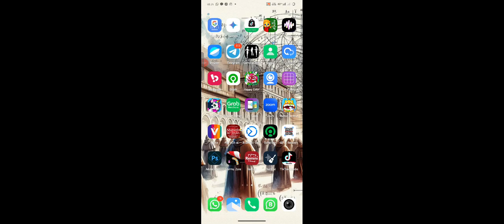worms zone - pemburu harta qorun jadi harta karun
Worms Zone tips and tricks, cara main Worms Zone, Worms Zone strategies, strategi Worms Zone jadi besar, Worms Zone how to win, game cacing viral, Worms Zone gameplay Indonesia, Worms Zone gameplay global, cara menang Worms Zone, Worms Zone tips for beginners, Worms Zone mod apk, Worms Zone arena gameplay, Worms Zone tricks 2024, Worms Zone update terbaru.